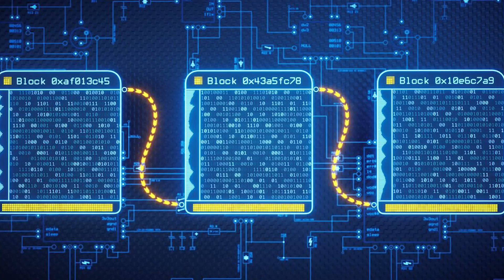EN POTANSİYELLİ AĞ BLOCKCHAIN ! Blok zinciri nedir?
Herkese merhaba! Bu bölümde sizlerle beraber Blockchain'i baştan sona inceleyeceğiz. Keyifli seyirler.

The Creeth (Creative Ethereum) olarak amacımız Metaverse, NFT, Crypto ve birçok teknoloji üzerine bilgilerimizi paylaşıp dünya çapında büyüme sağlayabileceğimiz ve birbirimize destek olabileceğimiz bir topluluk oluşturmak. Aramıza hoş geldin! Sen de her gün daha fazla bilgiye sahip olmak, kendini geliştirmek ve topluluğumuzla beraber bu büyümeye ortak olmak için bizi sosyal medya hesaplarımızdan takip etmeyi ve kanalımıza abone olmayı unutma lütfen!